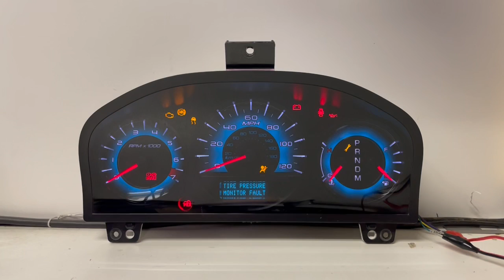2010-2012 FORD FUSION (15) USED DASHBOARD INSTRUMENT CLUSTER TEST